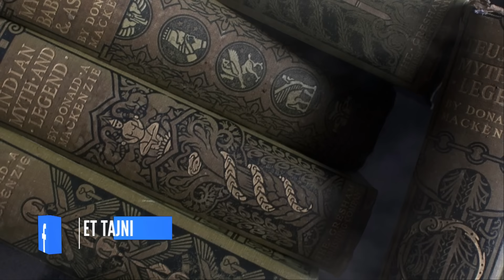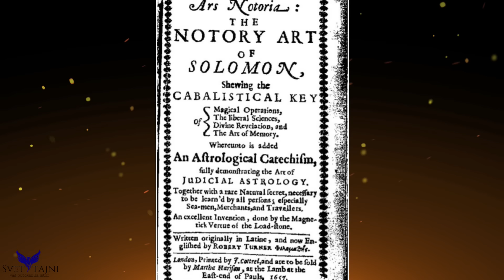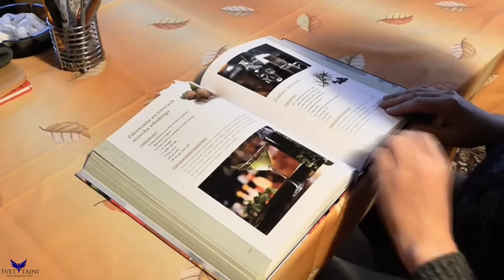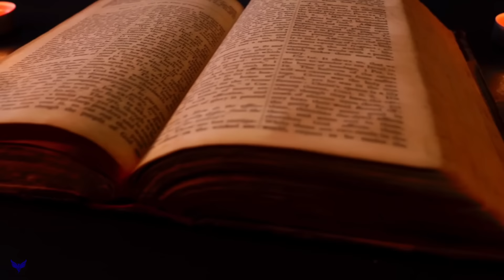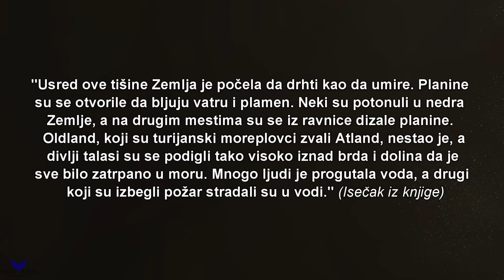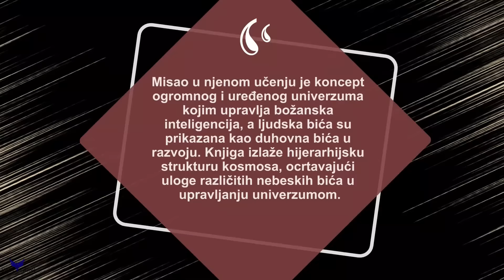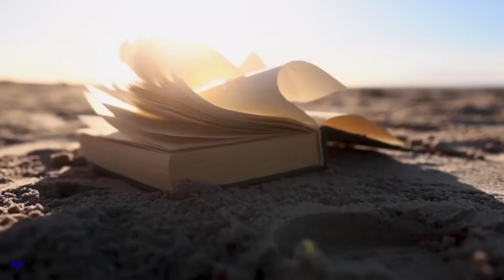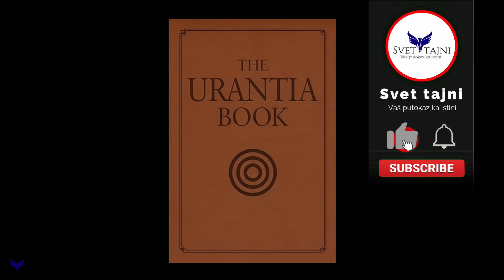3 Knjige Kriju Tajne Čovečanstva: Ars Notoria, Oera Linda i Urantia